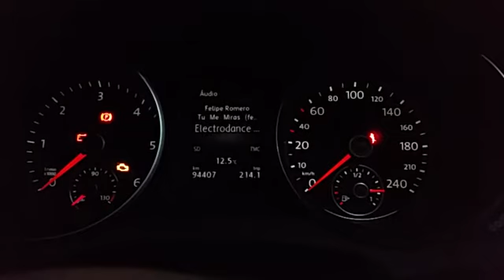Instrument Cluster 3D Golf VI